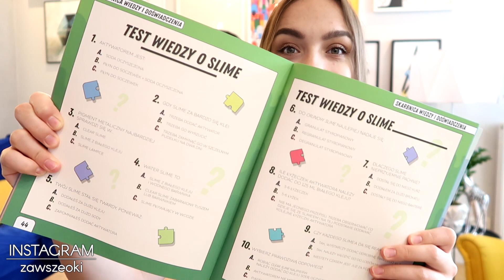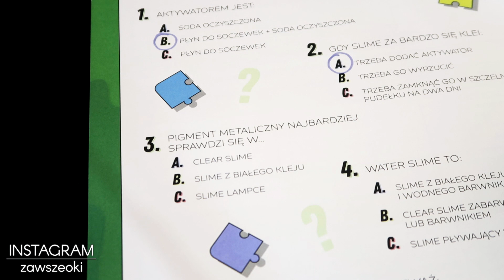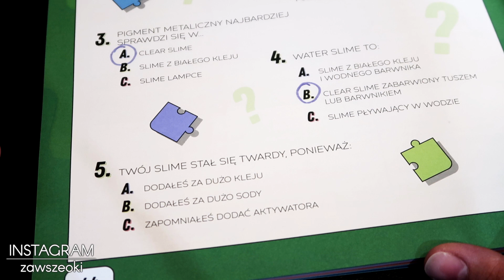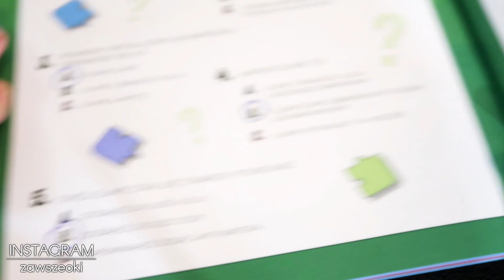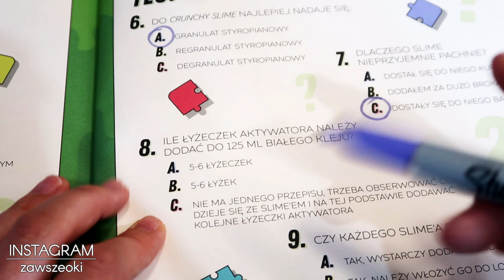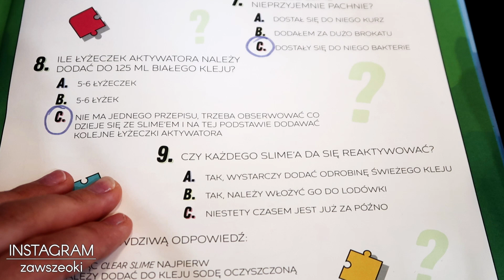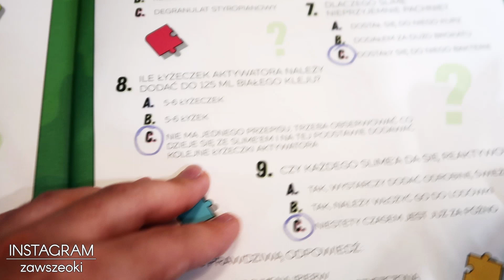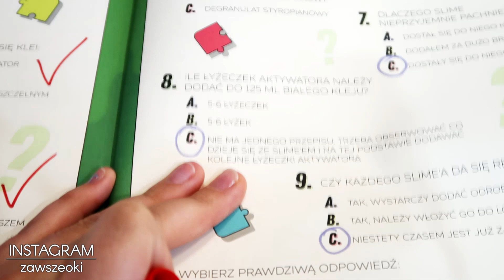ROZWIĄZUJĘ TEST WIEDZY O GLUTACH - JAK MI POSZŁO?! 😨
❤️ S L I M E  O D C I N K I ❤️

Losowanie ludzi do filmu na pozdrowienia już wkrótce! :))))

Adnotacja do słowa „Slime” używanego w filmie - Znak towarowy SLIME® jest zarejestrowany na rzecz Viacom International Inc. Zarejestrowany znak towarowy.